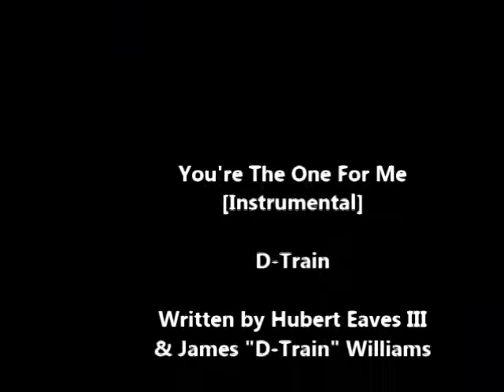You're The One For Me [Instrumental] - D-Train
Great instrumental of a great Electronic/Dance song from 1981. Written by Hubert Eaves III & James
"D-Train" Williams. Hubert Eaves III was a part of the R&B/Funk group "Mtume" from 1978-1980.  He joined up with James Williams in 1981. First record released in 1981 on the Prelude label was this one, so enjoy this jam..It's GROOVY!!